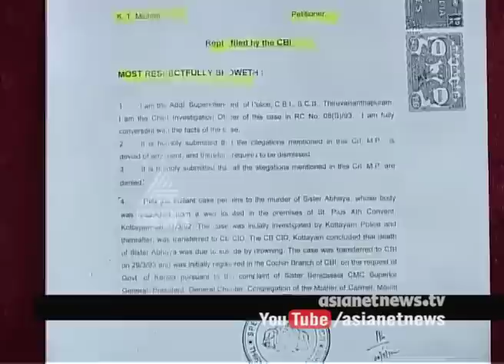25 years on, mystery still shrouds Sr Abhaya's death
25 years on, mystery still shrouds Sr Abhaya's death